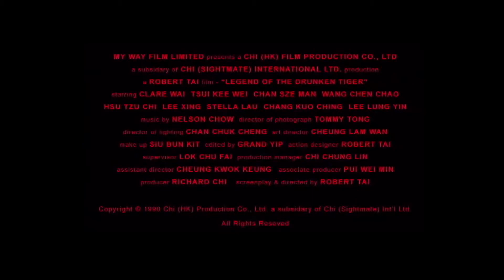Legend Of The DrunkenTiger TRAILER